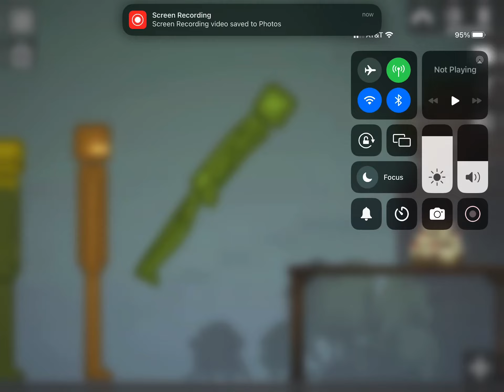Melon eating cake